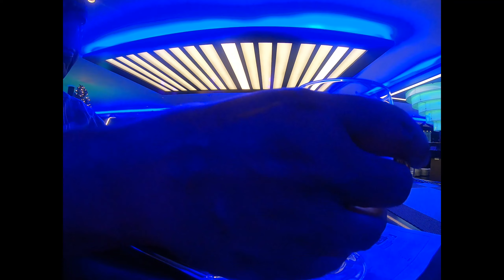Dinner Cruise Finish Meal and Enjoying the Live Music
Performers on stage singing live music. Dinner is done. Time to concentrate on the music.